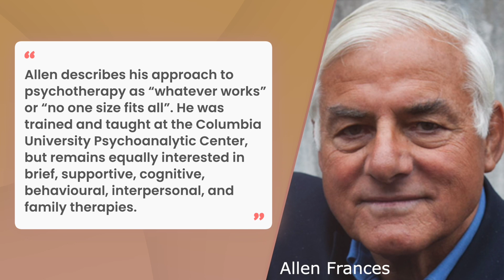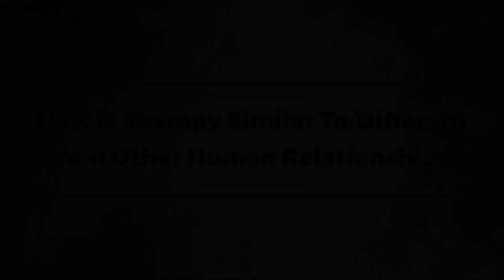Talking Therapy Episode 1: How is Therapy Similar To/Different From Other Human Relationships?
Hosts:

Marvin Goldfried, PhD, Stony Brook University

Allen Frances, MD, Duke University

Producer:

Alan Kian, MA, York University

Marvin Goldfried is a distinguished professor of psychology at Stony Brook University, where he helped to develop the graduate program in clinical psychology—he is the cofounder of the Society for the Exploration of Psychotherapy Integration. Allen Frances is a professor of psychiatry and chair emeritus at Duke, and was chair of the DSM-IV task force.

Marvin describes the evolution of his psychotherapy orientation as psychodynamic, behavioral, CBT, and eventually integrative. He practices, teaches, and supervises what works clinically using direct and indirect evidence base.

Allen describes his approach to psychotherapy as “whatever works” or “no one size fits all”. He was trained and taught at the Columbia University Psychoanalytic Center, but remains equally interested in brief, supportive, cognitive, behavioral, interpersonal, and family therapies.

Please enjoy this week’s episode!